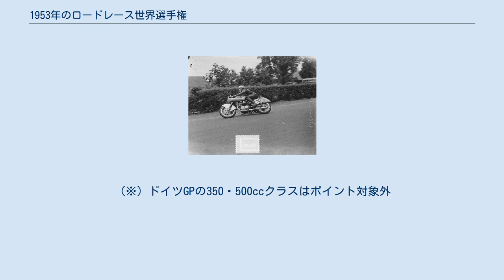1953年のロードレース世界選手権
1953年のロードレース世界選手権 1953年のロードレース世界選手権は、FIMロードレース世界選手権の第5回大会である。
6月にマン島で開幕し、スペイン・モンジュイックで開催される最終戦まで全9戦で争われた。
 前年に休止となったフランスGPが開催地をルーアンに移して復活し、1953年シーズンは全9戦で争われることになった。
しかしドイツGPが開催されたショッテンリンクの安全性に対して大排気量クラスのファクトリーライダーたちが抗議し、その結果350ccクラスと500ccクラスのレースは世界選手権のポイント対象外の国際レースに降格となった。
従って、この年は世界選手権の公式記録としては9ラウンド全てでレースが行われたクラスは存在しない。
 ノートンで3個のタイトルを獲得したジェフ・デュークは、前年のシーズン終了と同時にジレラ・ファクトリーへの移籍を発表した。
これはノートンがデュークの意に反して4気筒エンジンの開発を中止してしまった事が原因だと言われている。
すでにイギリスの国民的英雄となっていたデュークのイタリアのメーカーへの移籍は物議を醸し、イギリスのファンやメディアの中にはデュークを裏切り者扱いするものも多かった。
 前年250ccクラスのタイトルを獲得したイタリアのモト・グッツィは350ccクラスにも進出し、さらにシーズン終盤には500ccクラスにも参戦した。
この500ccはシャフトドライブと機械式の燃料噴射装置という新機軸を採用した全く新しい4気筒エンジンのマシンだった。
一方で前年世界選手権に復帰したばかりのドイツのNSUは125ccクラスと250ccクラスに全力を傾け、小排気量クラスの主役の座をイタリアのメーカーから奪い取った。
 NSUやDKWから1年遅れて戦前のレースで活躍したBMWがグランプリに参戦を開始した。
この年はポイントを獲得することはできなかったが、BMWがイタリアでデビューさせた流線型のボディを持ったストリームライナーは、後に大流行するダストビン・フェアリングと呼ばれるマシン全体を覆うフェアリングを生み出すきっかけとなった。
 開幕戦のマン島では500ccクラス初代チャンピオンのレスリー・グラハムが事故死した。
22人存在する500ccクラスチャンピオンの中で、レース中のアクシデントによって死亡したのはグラハムだけである。
また同じレースの250ccクラスでは、小排気量クラスで3度のタイトルを獲ったブルーノ・ルフォがクラッシュによって大怪我を負い、引退を余儀なくされた。
 ジェフ・デュークのジレラへの移籍は結果的には正しい選択であったことが証明された。
ジレラのマシンはデュークの手によってフレームやエンジンの搭載位置、サスペンションなどにノートンの技法を取り入れ、ランキングの上位3人までをジレラのライダーが独占したのである。
中でもデューク自身の速さは飛び抜けており、他に2勝以上を挙げたライダーがいない中で7戦中（この年までジレラファクトリーは伝統的にマン島には出場していない）4勝を挙げてタイトルを獲得した。
 ノートンはレイ・アムとケン・カバナによってマン島TTとアルスターGPという伝統ある二つのレースで勝利したが、ジレラから流れを取り戻すことはできなかった。
アルスターでのカバナの1勝は、500ccクラスで初めてのオーストラリア人による勝利である。
 開幕戦でレスリー・グラハムを失ったMVアグスタはそれ以降開発を進めることができず、カルロ・バンディローラによって最終戦で2位に入るのが精一杯であった。
その一方でもうひとつのイタリアンメーカーであるモト・グッツィは、ファーガス・アンダーソンの手で最終戦スペインGPに勝利した。
この時のアンダーソンは44歳237日で、これは最高峰クラスで優勝したライダーの最年長記録（2010年現在）である。
 500ccクラスと同様にこのクラスもノートンの単気筒マシンによる支配が終わりを迎えた。
モト・グッツィは250ccをベースにした350ccのマシンを開発して前年250ccクラスランキング1位と2位のエンリコ・ロレンツェッティとファーガス・アンダーソンを走らせ、ロレンツェッティが第2戦のオランダで早くも350ccクラス初優勝を挙げた。
これはこのクラスにおけるイギリス製以外のマシンの初優勝であり、ロレンツェッティはこのクラスで初めてのイタリア人勝者となった。
しかし続くベルギーではアンダーソンが勝利を飾るとそのま...